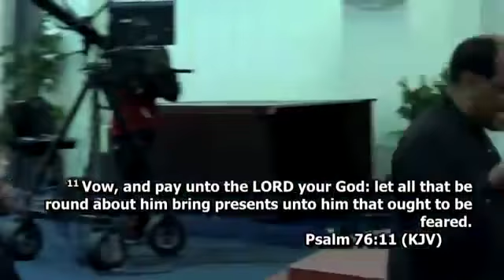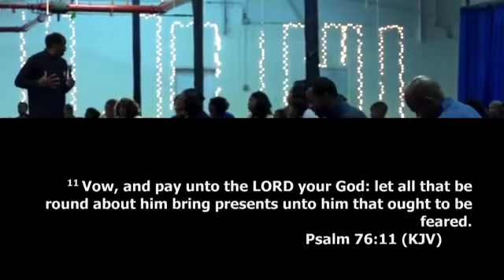How to Conquer SECRET SENSUAL STRONGHOLDS (lust) 4.26.18 See Description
.HOW TO DESTROY! LUST.

# ACTS:
Porn Addiction, Illicit sex, Masturbation, Phone Sex, Imaginary Swapping

# NEGATIVE PROCESS:
Ungodly Thought – Imagination – Habit - Stronghold – Obsession.

# MAIN SCRIPTURE:
2Cor.10:4 For the weapons of our warfare are not carnal, but mighty through God to the pulling down of strong holds;(5) Casting down imaginations, and every high thing that exalteth itself against the knowledge of God, and bringing into captivity every thought to the obedience of Christ;

# TRIGGERS:
Inappropriate Friendship, Lewd Association, Wrong Viewing, Wrong Listening, Delayed Marriage, Star Struck, Soulish Connection, Incorrect Conclusions, Territory, Divination, Generation Curse, Ignorance, Inappropriate Environment, Parties, Proms, Alcohol, Suggestive Music, Suggestive Settings, Low Light etc

1. 'D E S T R O Y': ALL EVIDENCE OF IT

Col.3:5 Mortify therefore your members which are upon the earth

• Sensual Cable Channel, Certain books, Videos, That telephone number, Those letters

2. 'A B S T A I N': FROM ALL APPEARANCE OF IT

1Ths.5:22 Abstain from all appearance of evil.

• Single woman leasing apartment, Baby mother do not let father through your door

3. 'F L E E' : FROM ALL OFFERS OF IT

2Tim 2:22 Flee also youthful lust...

• Insult sometimes, Ignore, Drive away, Beware of gifts, money etc

4. 'R E S I S T': ALL OFFERS OF IT

Jam.4:7 Submit yourselves therefore to God. Resist the devil and he will flee from you.

5. 'P R A Y': DAILY AGAINST IT

Mth.26:41 Watch and pray that ye enter not into temptation .

6. 'F A S T': CONSISTENTLY AGAINST IT

Mth 17;21 Howbeit this kind goeth not out but by prayer and fasting.

7. 'M E M O R I Z E': SCRIPTURE AGAINST IT

1Cor.15:2 By which ye are saved, if ye keep in memory what I have preached unto you.

8. 'R E J E C T': THE COUNSEL OF THOSE BOUND BY IT

Ps.1:1 Blessed is the man man that walketh not into the counsel of the ungodly ...

9. 'E S C A P E': TO A PLACE OF REFUGE FROM IT

1Cor 10:13 There hath no temptation taken you but such as is common to man: but God is faithful, who will not suffer you to be tempted above that ye are able; but will with the temptation also make a way to escape, that ye may be able to bear it.

10. 'T E S T I F Y': OF FREEDOM FROM IT

Rev.12:11 And they overcame him by the blood of the lamb, and by the word of their testimony .

11. 'C A L L': FOR HELP IF WEAKENED BY IT

Jam.5:16 Confess your faults one to another, and pray one for another, that ye may be healed. The effectual fervent prayer of a righteous man availeth much.

1Cor 12:25 ……the members should have the care, one for another

12. 'R E-S T A R T': IF YOU SLIP IN IT

1Jhn.1:9 If we confess our sins, he is faithful and just to forgive us our sins, and to cleans us from all unrighteousness.

13. 'D E L I V E R': OTHERS FROM IT

Is.61:1 The Spirit of the Lord is upon me; because the Lord hath anointed me to preach good tidings unto the meek; he hath send me to bind up the broken hearted; to proclaim liberty to the captives, and the opening of the prison to them that are bound.

14. 'D I S P L A Y': MARK OF DELIVERANCE FROM IT

Ez.9:4 Set a mark upon the foreheads of the men that sigh and that cry for all the abominations ...
# GENERAL SCRIPTURE:

2Cor 12:9 My grace is sufficient for thee: for my strength is made perfect in weakness.

Phil.2:13 God is at work within you helping you to obey him

Job 17:9 The righteous shall move onward and forward. Those with pure hearts shall become stronger and stronger.

Jam.1:4 But let patience have her perfect work, that ye may be perfect and entire, wanting nothing.